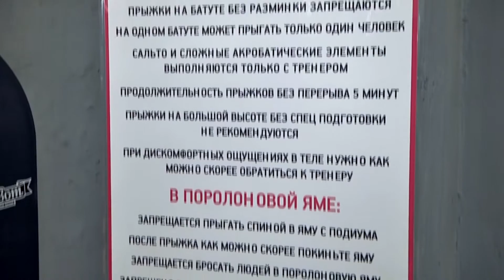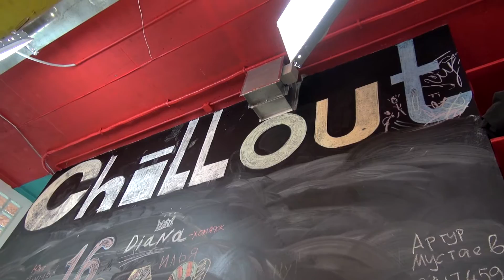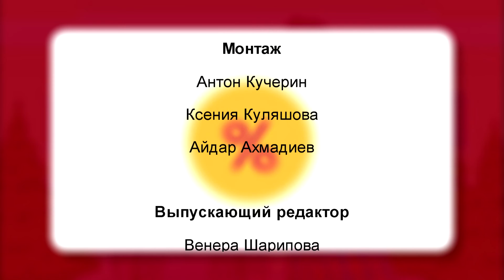На бюджете. Выпуск №2. Бюджетные развлечения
Во втором выпуске ненасытные студенты решили найти бюджетные развлечения. Куда они попадут, в каком мероприятие примут участие? И какое уфимское развлечение можно считать одним из самых активных? Включай второй выпуск телепроекта "На бюджете" и будь в курсе самых экономных развлечений!